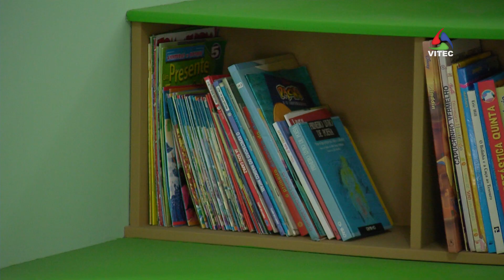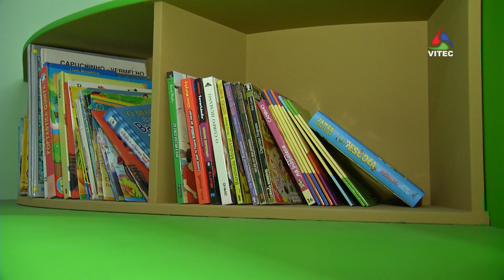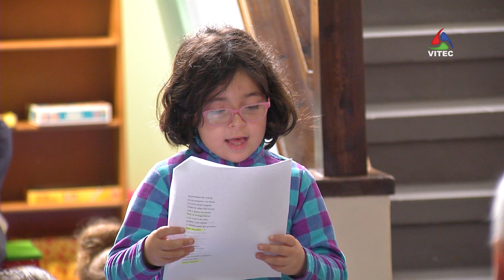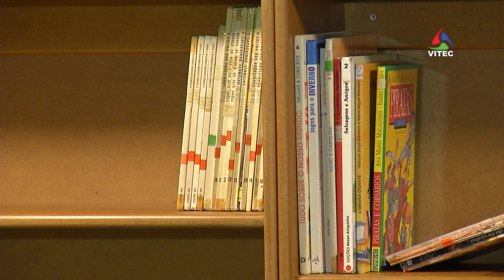Infante D. Henrique lembra a História em biblioteca - Terceira Dimensão 1479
A Escola Básica Infante Dom Henrique conta com um novo espaço de leitura. Com uma construção muito particular, esta biblioteca propõe um recuo ao passado, à época dos Descobrimentos, através de uma caravela que surge na Baía de Angra. O tema das Sanjoaninas 2019, “Angra – REGALO do REI e da GENTE” deu mote ao projeto.